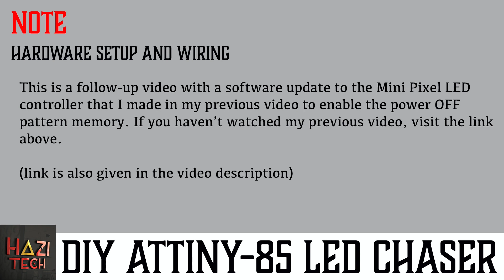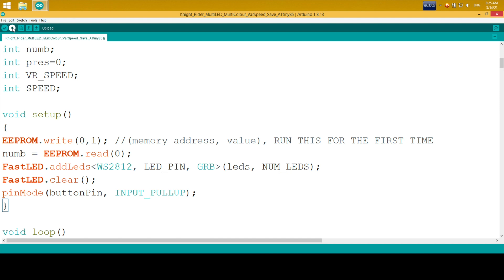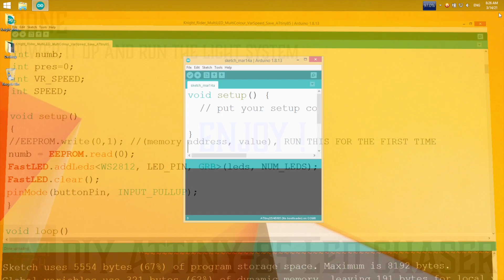DIY Multi Pattern LED Chaser / LED Cylon With ATtiny85 Microcontroller | Power OFF pattern memory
Based on most of the viewer requests, I added power OFF memory to the mini pixel LED controller that I made in my last video (linked below). Now the selected pattern will be saved in ATtiny85 memory and recall when reboots. Full Arduino code is linked in the video description as usual. Enjoy the build!.

We specialize in creating customized lighting solutions tailored to your vehicle's unique style and preferences. Whether you're looking for a specific size or design, we've got you covered. Our team can provide you with a personalized code for your custom lights or even ship complete controllers pre-programmed with the code of your choice. With over 100 successfully completed projects worldwide and more in progress, you can trust us to deliver exceptional results.

Your engagement not only fuels the growth of the channel but also serves as a tremendous motivation for me to create more captivating content. Thank you sincerely for your invaluable support!

Parts List

WS2812B RGB LED Strip Light 144LED pixels/leds/m IP65